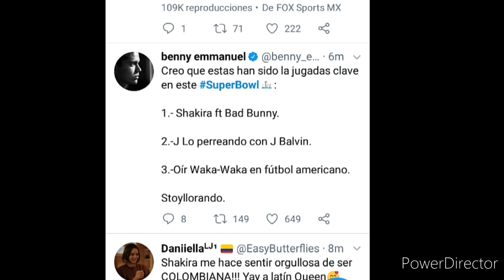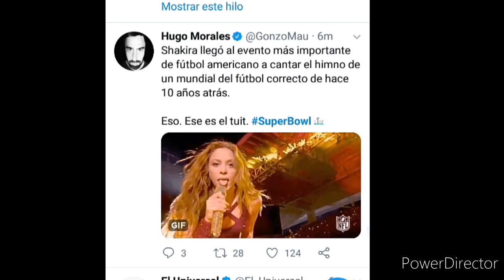SUPER BOWL LIV 2019 2020 MEMES, SHAKIRA AND JLO SINGING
SHAKIRA Y JENNIFER LÓPEZ CANTARON EN LA SUPER BOWL